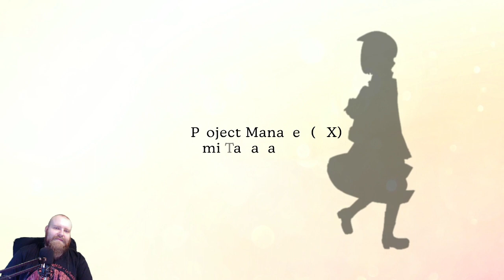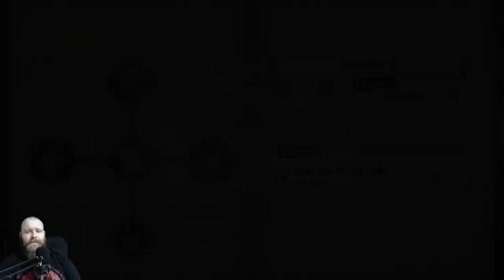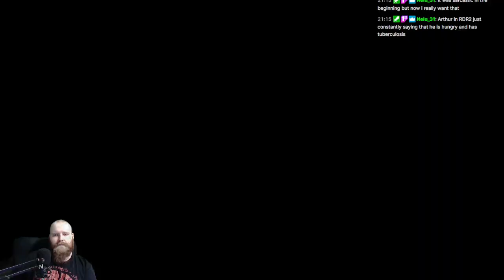Atelier Sophie: The Alchemist of the Mysterious Book DX - Part 1